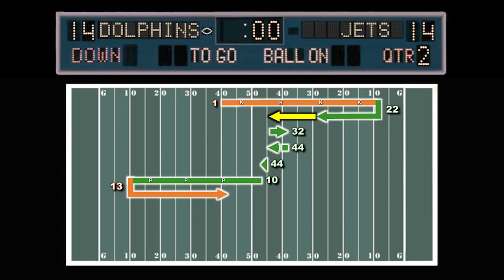1973 Miami Dolphins - Week 8 - MIAMI vs NEW YORK JETS Radio Edit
November 4, 1973 - The Miami Dolphins visit the New York Jets in the eighth regular season game.